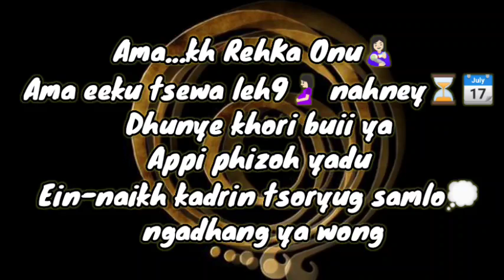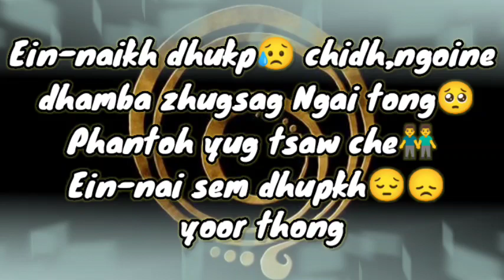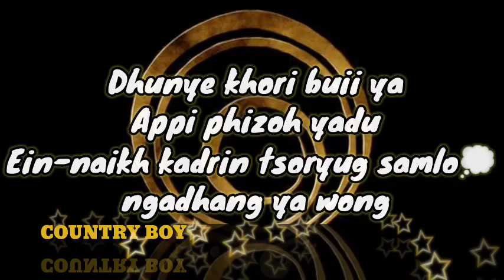KADRIN ( Gratitude)|COUNTRY BOY |MONHUSTLERS 05 | prod. @ryini 🙏🏼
4th track of the EP CONFESSION( iqrar)

*a beautiful song of gratification for the prime love of the parents ,COUNTRY BOY Is here with this melodious song,the love and care of parents are greater than anything in this world.
He dedicates his feelings against his mom and Dad through this song.

credits
THANK YOU BROTHER TSERING JAMBA FRO THIS BEAUTIFUL LYRICAL VIDEO 🤍
THANK YOU @monlumpa AS ALWAYS FOR THE SUPPORT

RECORDED AT :THE SOUND CLINIC STUDIO (GUWAHATI ASSAM)
MIXING : SKIDDY